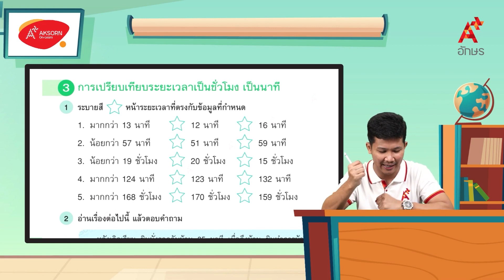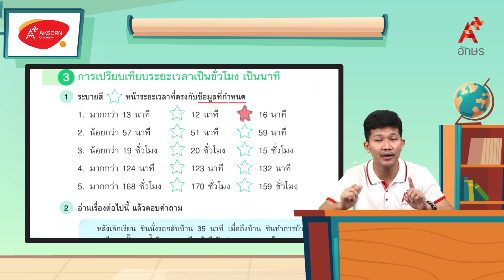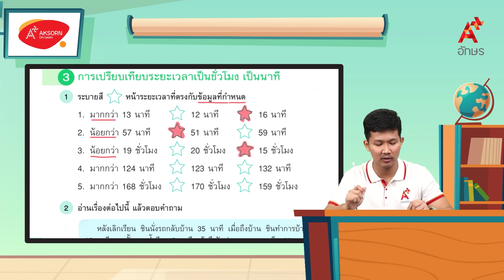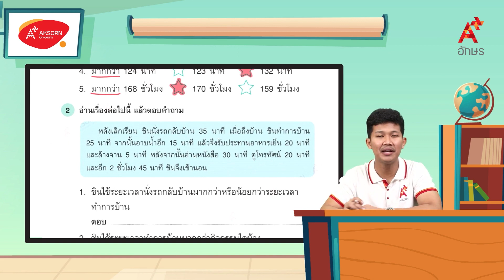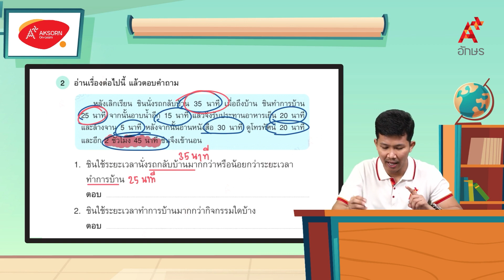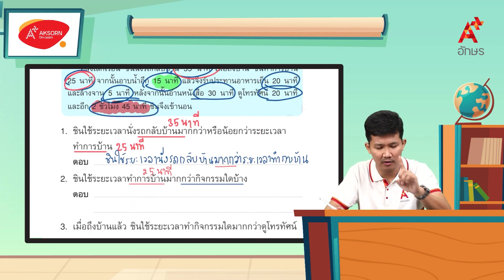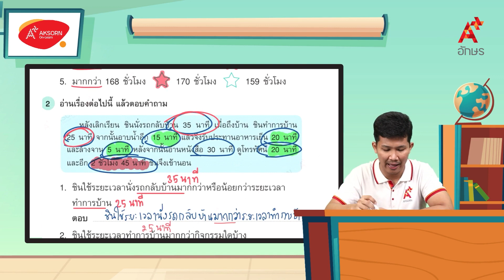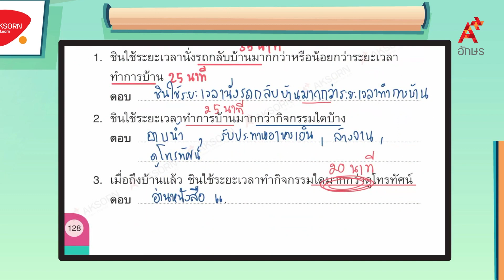การเปรียบเทียบระยะเวลาเป็นชั่วโมง เป็นนาที (2/3) | คณิตศาสตร์ ป.2 หน่วยที่ 7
คณิตศาสตร์ ป.2 เล่ม 1 หน่วยการเรียนรู้ที่ 7 เวลา การเปรียบเทียบระยะเวลาเป็นชั่วโมง เป็นนาที (2/3)